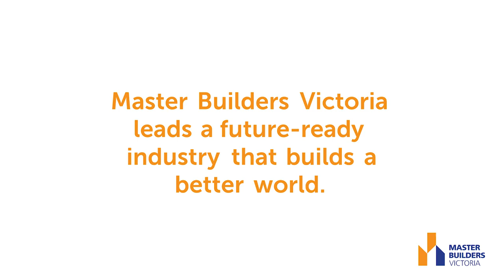Bay 93.9 Geelong - live interview with MBV President, Mark Little and MBV CEO, Rebecca Casson